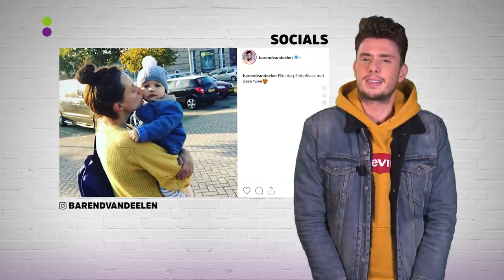Loïza Lamers: 'What the fack, hoe dan?! | De Week Van 538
Deze week is Loïza Lamers co-host, gaat het bij Evers Staat Op over de rolverdeling tussen mannen en vrouwen en heeft nieuwslezeres Jo een pepernoot in haar oor!

Op 538Gemist vind je de beste, grappigste en leukste video's van onze radio uitzendingen. Maar natuurlijk ook live optredens van artiesten én de 538Classics. Niets missen?